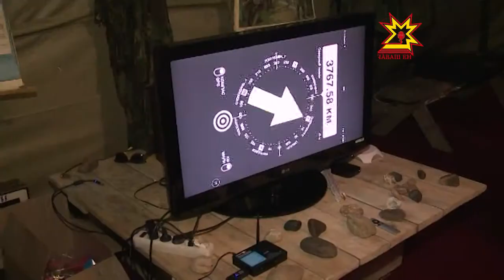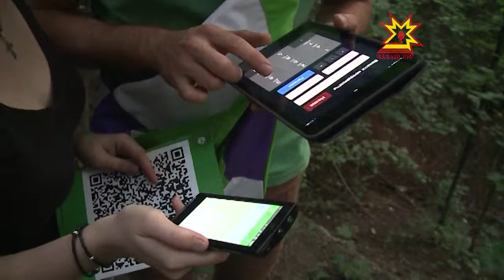«МегаФон» провел квест «Геокешинг высокой надежности»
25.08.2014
Лес, свежий воздух, веревки, карабины и навигаторы — неотъемлемая часть дня рождения ведущего сотового оператора нашей республики. В рамках празднования своего 10-летия «МегаФон» в Чувашии провел серию мероприятий для самых разных гостей. Блогеров пригласили на  квест «Геокешинг высокой надежности».